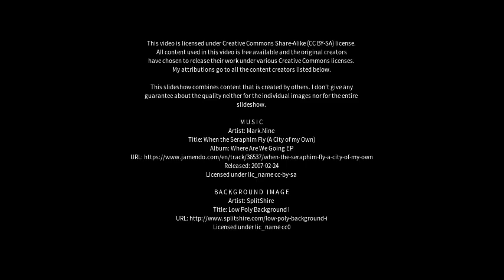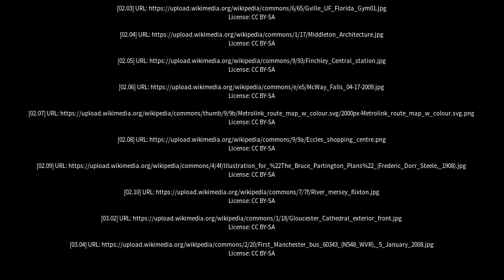Best places to visit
Best places to visit - Partington (United Kingdom) Best places to visit - Slideshows from all over the world - City trips, nature pictures, etc.